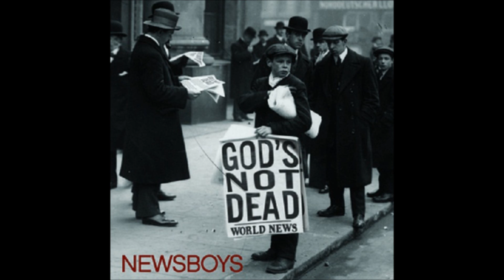Newsboys-All The Way